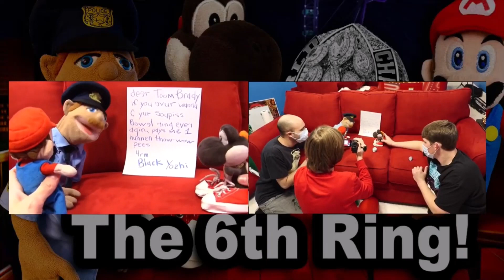SML Movie: The 6th Ring Live Action & BTS Side by Side!